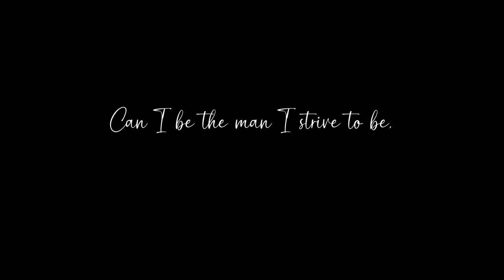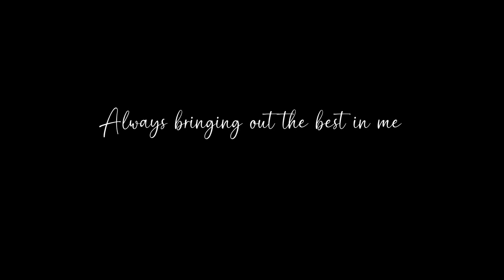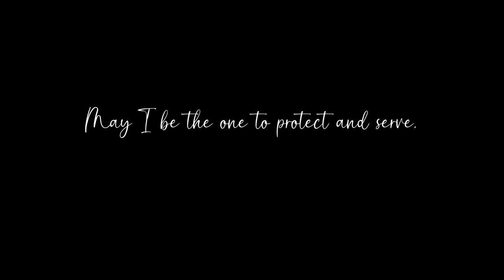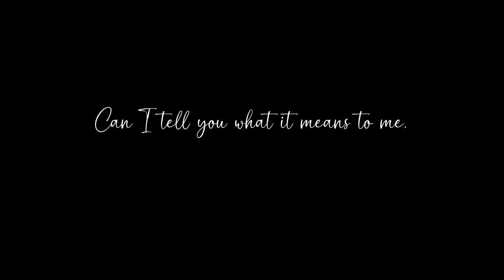A Letter to Ale